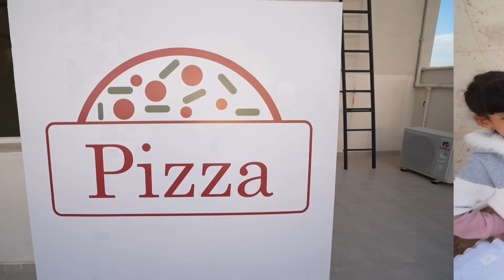لولو تساعد الفقير !